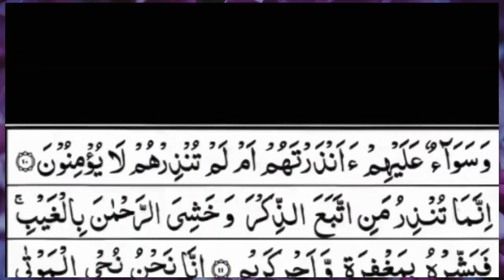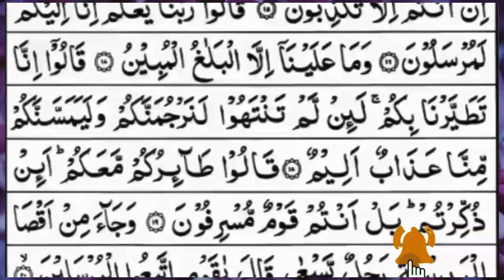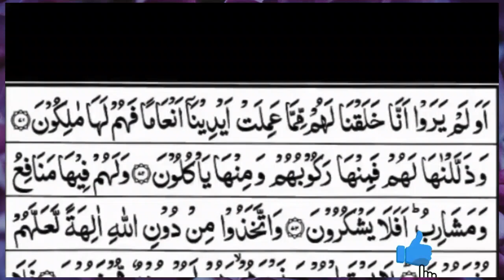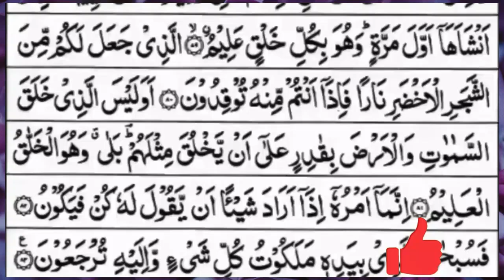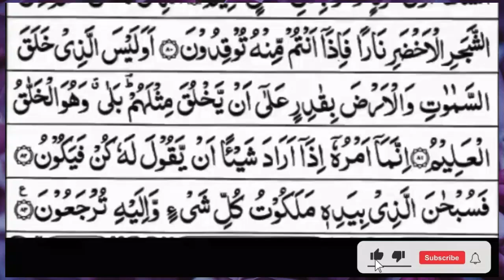Surah Yasin (Yaseen) | Full With Arabic Text | (Episode 873 ) | Surah Yaseen Beautiful Recitation